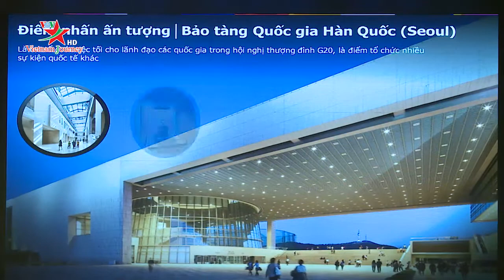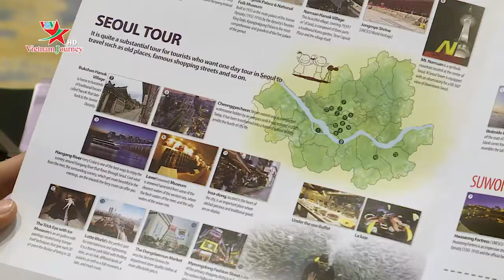Việt Nam - Hàn Quốc: Cơ hội cho phát triển du lịch MICE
Tối 11/7, Tổng Cục Du lịch Hàn Quốc tại Việt Nam đã tổ chức Hội thảo Du lịch MICE Hàn Quốc 2019 nhằm giới thiệu hình ảnh du lịch Hàn Quốc. Đây cũng là dịp để các công ty của Việt Nam và Hàn Quốc trao đổi, tiếp thu kinh nghiệm phát triển du lịch MICE.